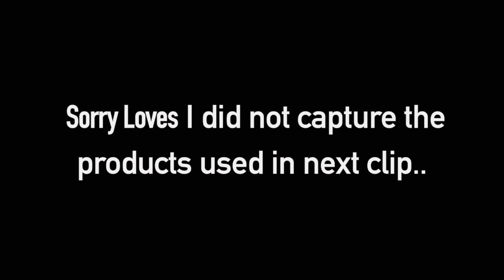Royal Blue Smokey Eye with Glitter Inspired By Instagram Baddie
𝑯𝒆𝒍𝒍𝒐 𝑳𝒐𝒗𝒊𝒆𝒔

Welcome Back, If you are a New ℓσνιєѕ... Then 𝗠𝘂𝗮𝗵 lucky to have you as well.
Todays Video was an inspired look, by an Instagram Baddie. Her YouTube link is below. Although I do not think I did as good of a great job as her, BUT we all know things we doplicate never come out exactly the same its either better, worse or okay and I'm woman enough to say it wasn't better then hers lol but its my style.. my technical so its all good.

𝐋𝐨𝐨𝐬𝐞 𝐏𝐨𝐰𝐝𝐞𝐫